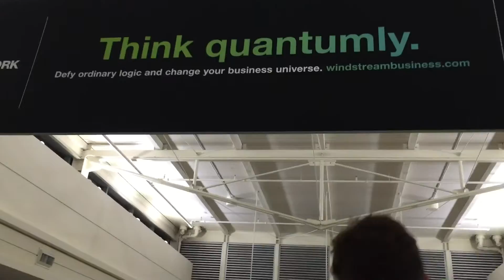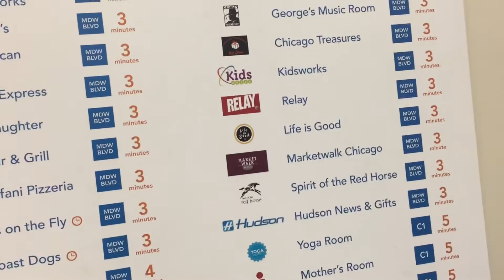A Random Video at Midway Airport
Yeah the title says it all